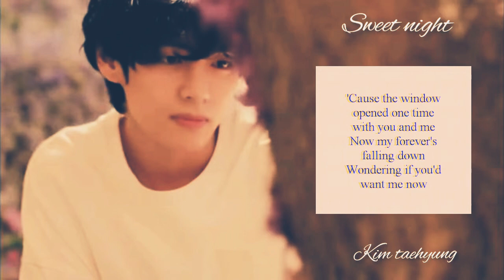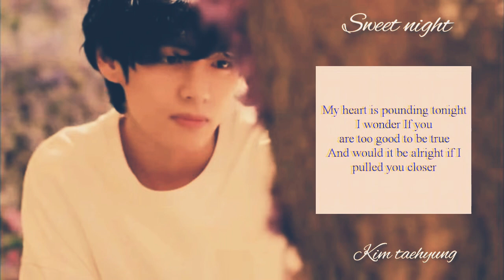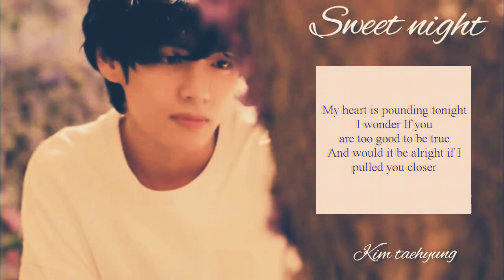BTS V Sweet night Lyrics video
My ultimate Bias ❤️✨